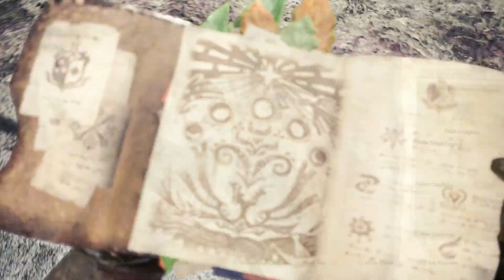Legiana | Monster Hunter World: Iceborne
Welcome Hunters to my favourite game of all time! Let's enjoy the story and hunt some monsters!

♡ MY LINKS! ♡

♡ CHANNEL ART ♡
Abigail Taras

 ♡ OUTRO MUSIC ♡
Lofi But Awesome